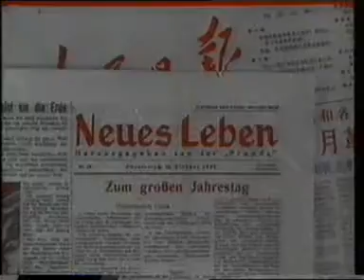JIVE BUNNY - SWING THE MOOD / THATS WHAT I LIKE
including original jive bunny introduction, this is from a 2 track video tape single from 1989,  soz for the slight hiss